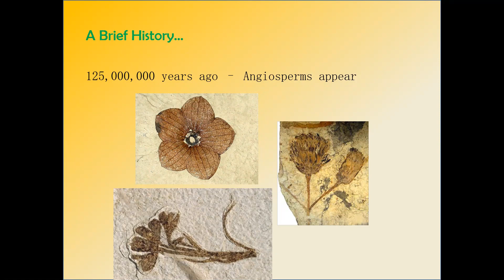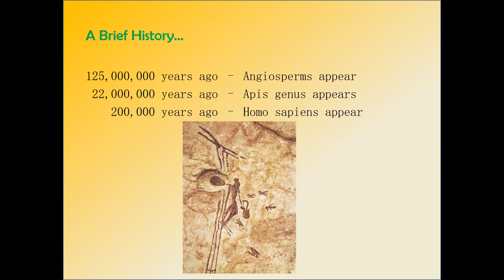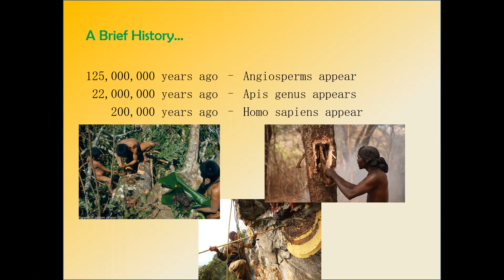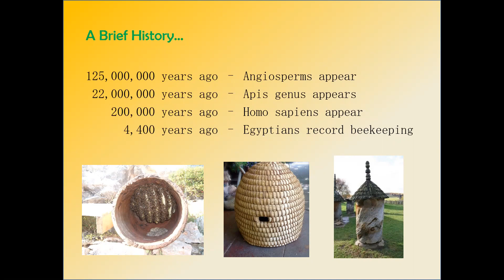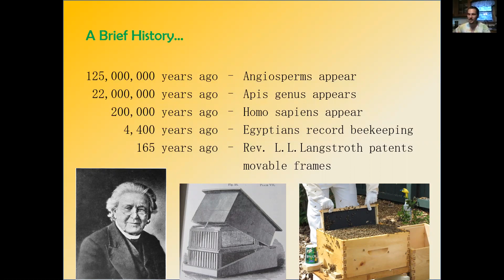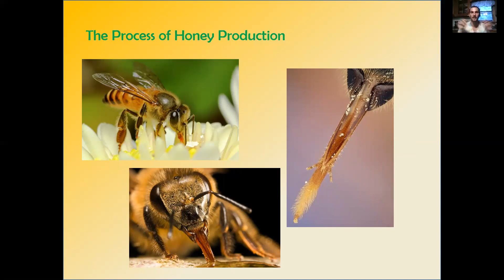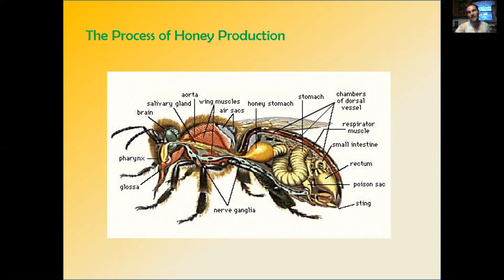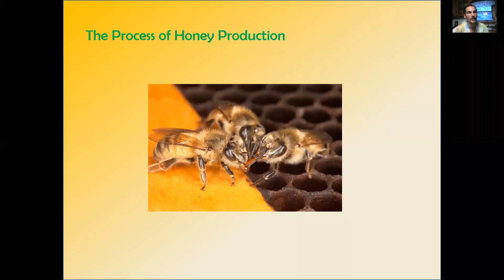The Buzz About Bees & Honey [Part 1]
Enjoy a presentation led by our beekeeper, Taylor Roman. Learn about the amazing biology and behavior of honey bees, how honey is made, and the importance of all bees and other pollinators in the production of food. This class can is geared towards anyone interested in the amazing world of honey bees!

This is a sample of what you can learn when you sign up for Fox Haven classes.